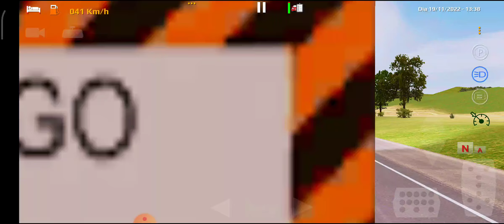CAMINHÃO QUALIFICADO DE MAIS TOP(2)